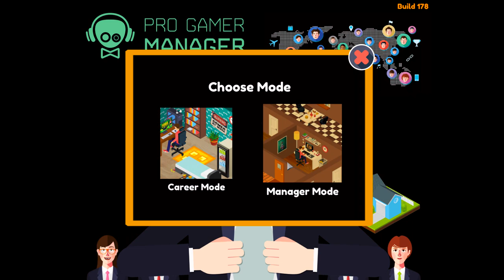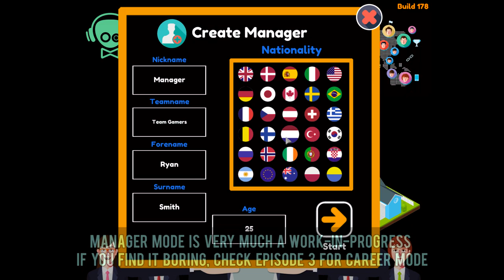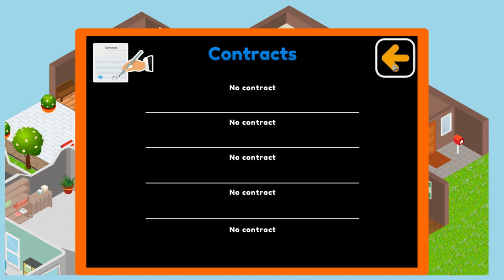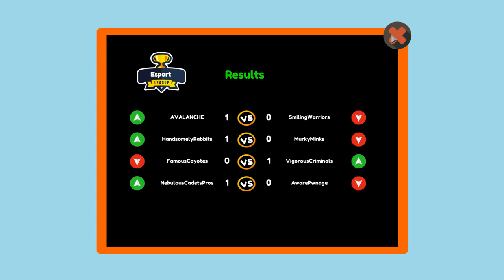Pro Gamer Manager | FPS Manager Mode (Let's Play Pro Gamer Manager Mode / Gameplay ep 1)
Pro Gamer Manager gameplay of both manager mode and career mode for Pro Gamer Manager's FPS game. Manager Mode seems really basic for now and I'd recommend skipping ep 1 and 2 for the Career Mode in ep 3.

Help make this my job!

--- CONNECTIONS ---

--- ABOUT PRO GAMER MANAGER ---

Build and manage your own progaming team
Pro Gamer Manager is an Esport tycoon management game with strategy and RPG elements. Work your way up as an amateur gamer to founding an professional esport organisation from scratch. Build your team piece by piece, and reach for the big leagues.

Become the leader of an esport organisation and gain worldwide fans. It's your choice, but in the end only one thing matters: Carry hard or get rekt both in term of recruitment, staff management, finances, contracts and sponsors, training programs, leave nothing to chance. You are in the hot-seat, where every decision will be crucial in your bid for victory!

Build your own career
Start from nothing, choose your role as Support, Jungler, ADC, Mid or Toplane. Shape your own playstyle. Choose between hundreds of different ways to improve. Keep that KDA as high as possible. Become an international star.

Once you proven yourself you can move into larger gaming facilties, recruit a team and train them and unlock new options as you progress. Shape the future for your own esport team.

Aim for the big leagues
Gain cash and fans to unlock upgrades and opportunitys. Participate in a range of competitions ranging from Local Amateur Leagues to Pro Leagues.

Make hard choices
As your esport team grow more wealthy and prosperous you can use resources to improve your own skill or your teammates, can you carry hard enough or you want to depend others?

• Esport management sim with tycoon elements

• Practice your own skill, use esportpoints to focus improvements on a particular area

• Gain new insights every day and make strategic choices in all aspects

• Move to bigger facilites and help your team adapt to new enviroments

• Recruit and train new team members, choose strategies and tactics.

• Attend tournaments for fame and glory and prizemoney.

• Keep an eye open for those new upcomers that will wreck the ladders, make sure they join your team